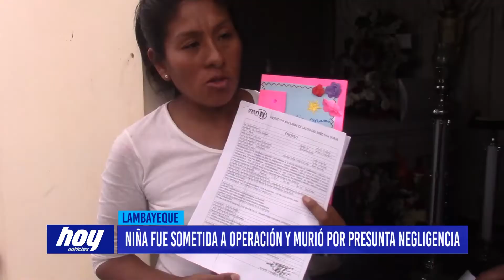Chiclayo: Niña fue sometida a operación y murió por supuesta negligencia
La pequeña Ariana Gil Cajusol de 7 años, hace aproximadamente un mes recibió el diagnóstico de hidrocefalia en el Hospital Regional de Lambayeque, sin embargo fue trasladada a la ciudad de Lima en donde falleció luego de una aparente negligencia médica.